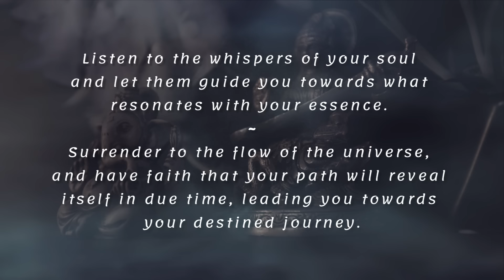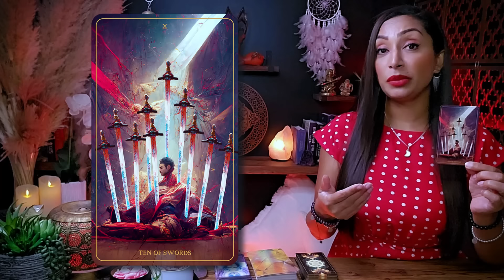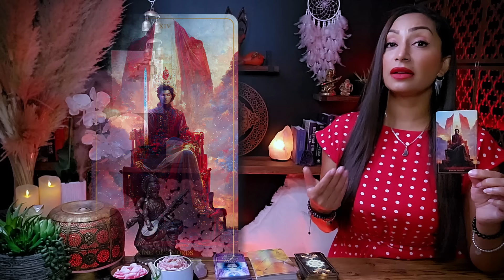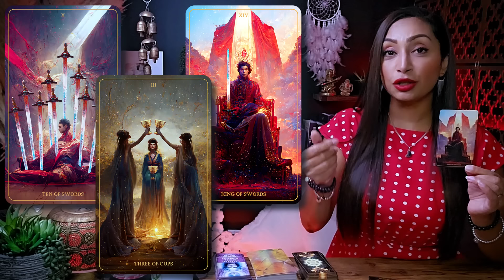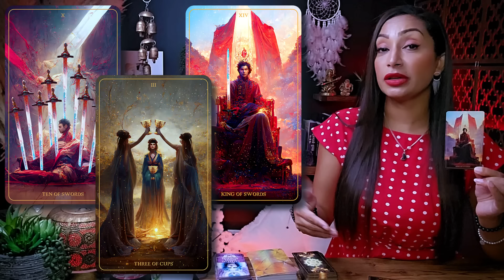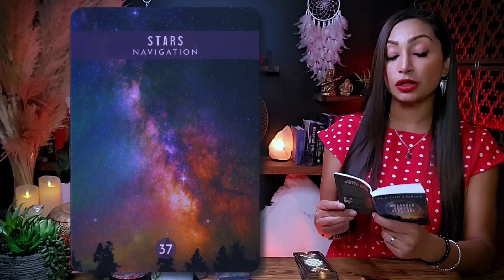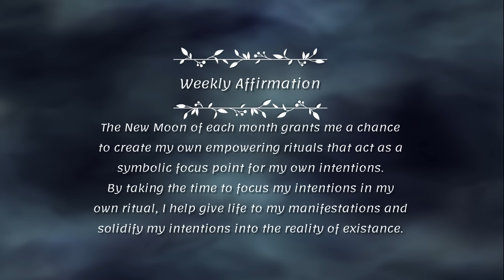AQUARIUS ♒︎ "Your World Is Going To Change From This!" ☯ Aquarius Sign ☾₊‧⁺˖⋆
This is a General Reading for AQUARIUS Sun, Moon, Rising, and Venus Sign
Weekly Tarot Reading | May 4 to May 18 |

Hello my beautiful Aquarius friends! Welcome to your NEW MOON Tarot Card Reading! You can think of this as a warm conversation between friends this week. I'm here to offer you an insightful and empowering tarot readings, tapping into my intuitive abilities to illuminate the energies surrounding your Aquarius zodiac sign. This cozy chat aims to provide you with incredible insights into your current path.

I'm genuinely excited to have you here Aquarius, and I'm eager for us to embark on this spiritually enlightening journey together. So, pour yourself a cup of your favorite tea or coffee, settle in, and let's unveil the remarkable messages the universe has prepared just for you. Let our exploration begin!